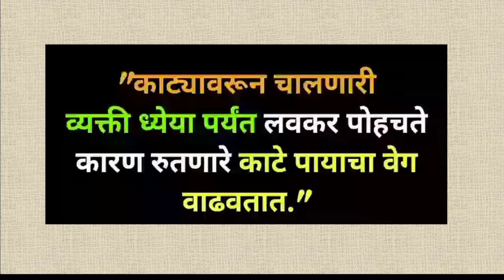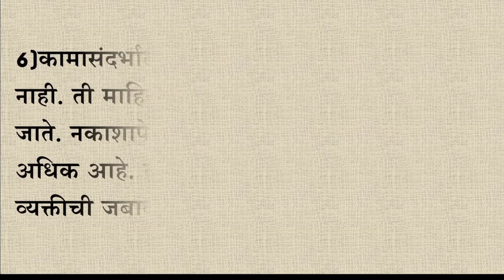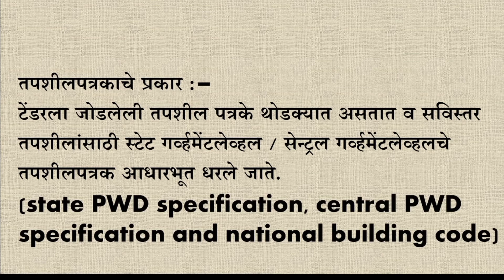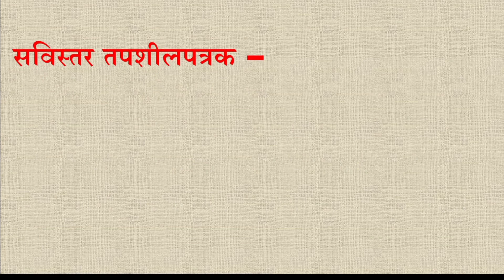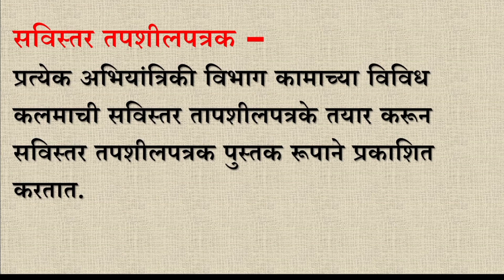What is meant by Specification. Types of Specification.